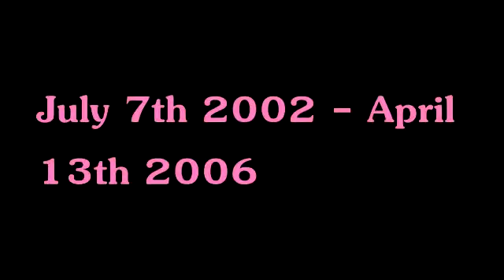Just Thinking About Tomorrow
In Loving Memory of Isabelle 'Belle' Paige Broadhead. July 7th 2002 - April 13th 2006